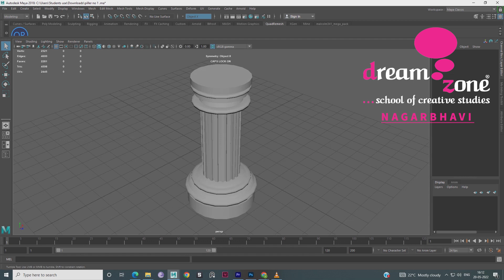3D modelling is the digital creation of three-dimensional objects in dedicated computer software.